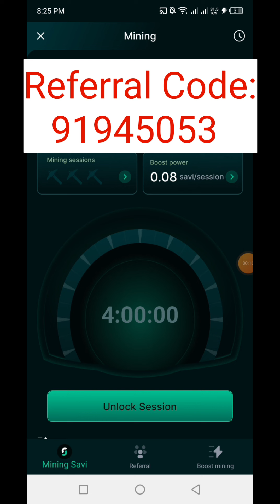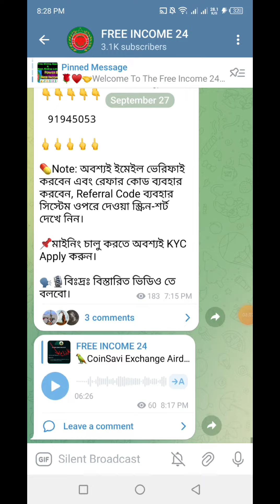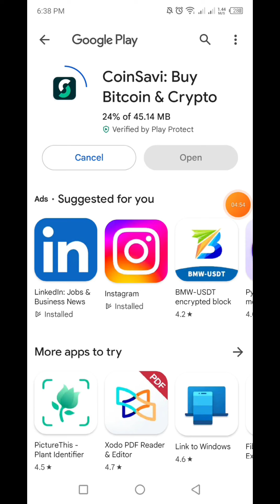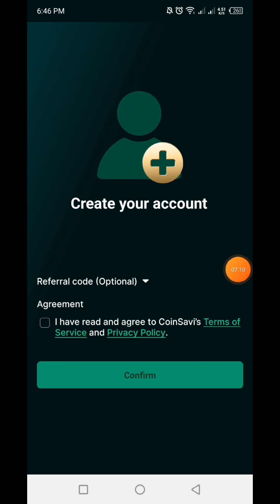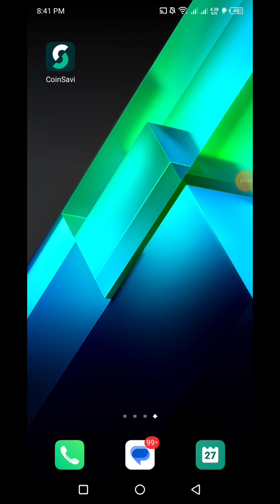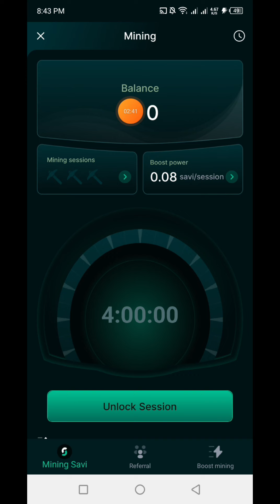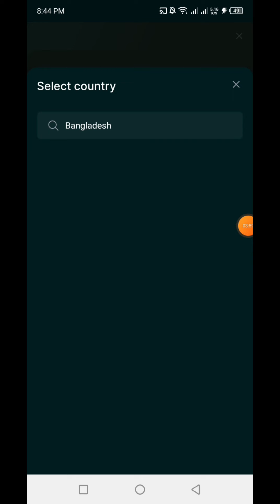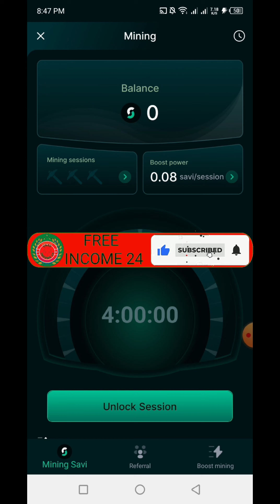CoinSavi | SAVI Token Mining | Partner With Remitano Exchange | ভাইরাল সুন | Refer C: 91945053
👉In this video I will talk to About, CoinSavi | SAVI Token Mining | Partner With Remitano Exchange | ভাইরাল সুন | Refer C: 91945053🔥FREE INCOME 24 that, Complete watching the video you will learn how to Joint CoinSavi Exchange & Free Mining SAVI Token.

🤝Refer Code: CPA_001ANMQDGS

🤝Refer Code:  RWtE7K

🔥Republic Social Platform.

🔥Heat App Beta Mining
📥Singnup Link:

🔥Haqqex AirdropAirdrop
📥Signup Link:

🔥FuturisticSwap Mining
📥Singnup Link:

🔥POST & ESC Mining (EdgeSmart)
📥Singnup Link:

🔥 ATF Wallet Airdrop.

🔥Read2N Ai Mining.

🤝Invitation Code:  BXB9D7GH

🔥STAR Coin Mining.

🔥AlienXi Network
📥Singnup Link: